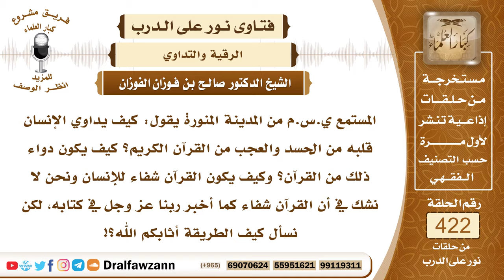5713- كيف يعالج الإنسان نفسه من الحسد بالقرآن الكريم - الشيخ صالح الفوزان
"5713- المستمع ي.س.م من المدينة المنورة يقول: كيف يداوي الإنسان قلبه من الحسد والعجب من القرآن الكريم؟ كيف يكون دواء ذلك من القرآن؟ وكيف يكون القرآن شفاء للإنسان ونحن لا نشك في أن القرآن شفاء كما أخبر ربنا عز وجل في كتابه، لكن نسأل كيف الطريقة أثابكم الله؟!
الجواب: الطريقة هي الإيمان بما ذكر الله سبحانه وتعالى واعتقاد أن القرآن شفاء كما ذكر الله عز وجل والإكثار من تلاوته بتدبر وحضور قلب واستعمال القرآن للرقية من المرض واستعمال القرآن للشفاء من الشكوك والشبهات بحضور قلب ويقين وستجد أثر ذلك إن شاء الله.
السيرة الذاتية :
للاشتراك في قناة الشيخ صالح الفوزان

14_ الشيخ محمد أمين الشنقيطي
يتيوب

15_سماحة المفتي عبد العزيز آل الشيخ
 يوتيوب

رئيس الفريق
لمشروع كبار العلماء